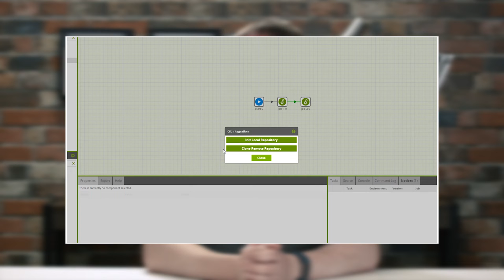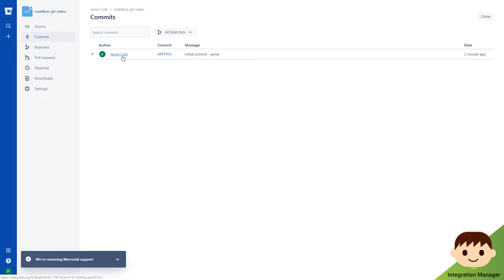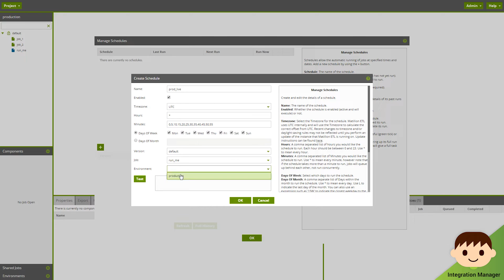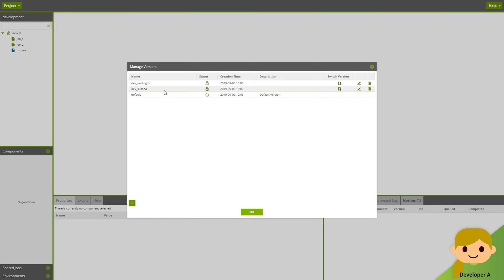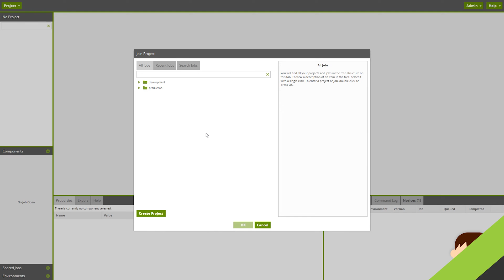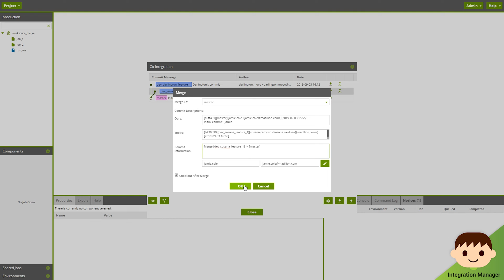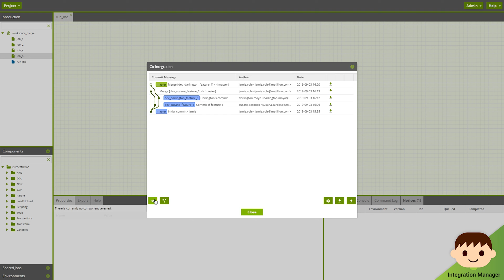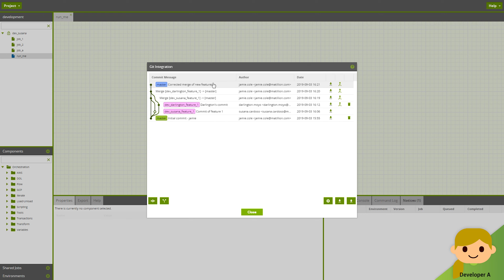Git Integration - Recommended Workflow | Matillion ETL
In this video we will demonstrate a recommended workflow when using Git Integration within Matillion ETL. Our scenario includes two developers making changes with their instances, and an Integration Manager in charge of Merging changes and Pushing to the Git repository.

Users should note that Git is an "enterprise" feature within Matillion ETL.